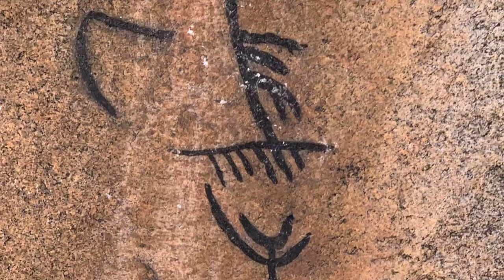Desert Offroading in Borrego Springs - 2020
Our group running trails in Ocotillo Wells OHV and Anza Desert Borrego State Park.